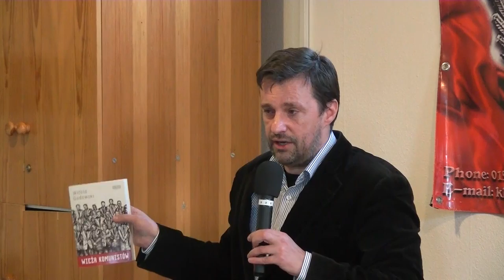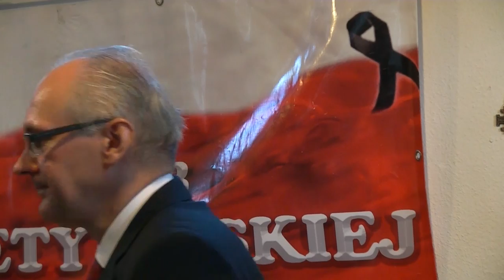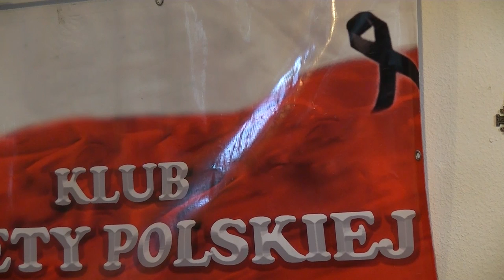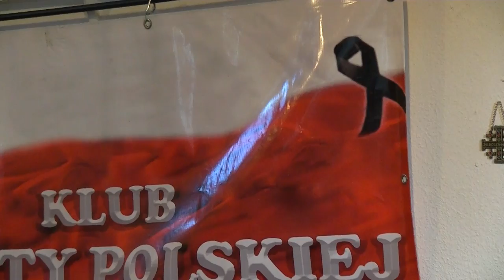Witold Gadowski - "Smak Wojny"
Witold Gadowski
Organizatorzy:Marek Wasag - Klub Gazety Polskiej w Berlinie
 Wspolpraca: NiePoprawne Radio.pl
Transmisja: Renata Rejniak
Kamera: Waldemar Borowski